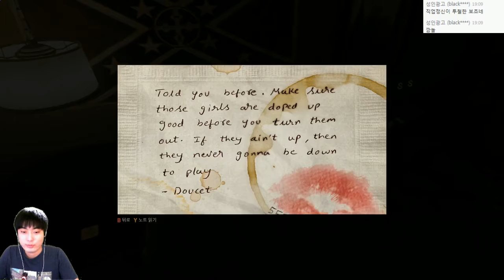[최신작] 마피아3 (MAFIA3) 고화질 | 미국식 깡패들 이야기 | #08 - by조마문 (PC)